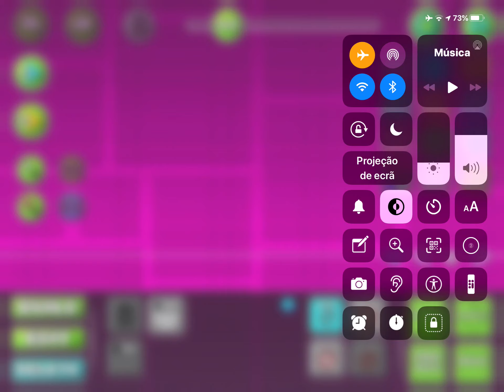12 de agosto de 2020